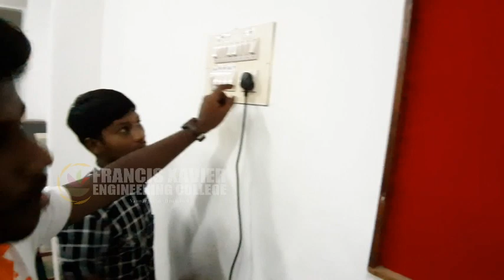Trouble Shooting Of Home Appliances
FX Skill Training Program